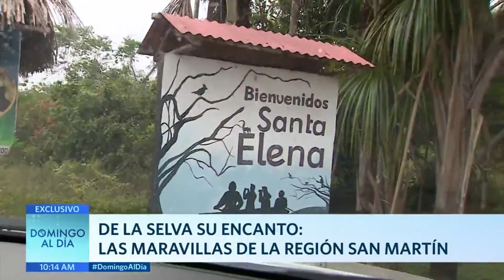Conoce los atractivos turísticos que ofrece la selva peruana | Domingo al Día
Las maravillas de la región San Martín, un paraíso rico en recursos naturales, hermosos paisajes y potajes deliciosos. Conoce los atractivos turísticos que ofrece la selva peruana.

Juntémonos Más.